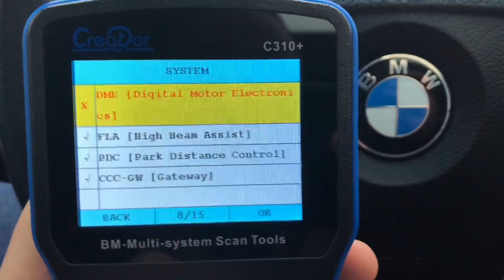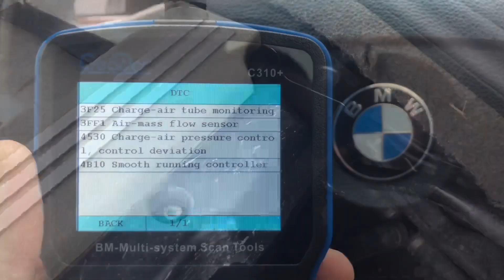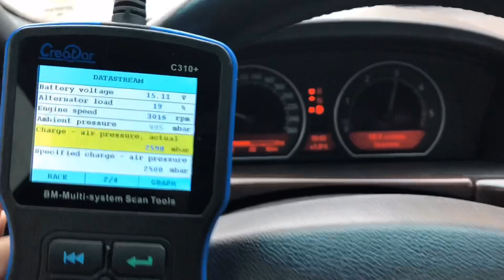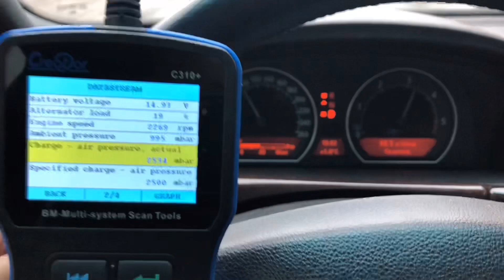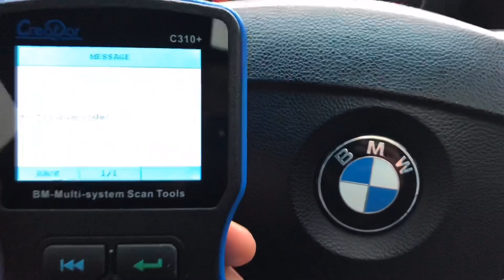Ошибки BMW 3F25, 3FF1, 4530, 4B10 пропала тяга автомобиля BMW E65 730d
Всем привет! Видео про то как пропала тяга автомобиля БМВ Е65 730д и как эту проблему удалось решить мне.)
Просканировал сканером Creator C310+ и мне выдало такие ошибки BME (Digital Motor Electronics)

Запчасти также приобретались тут же!)